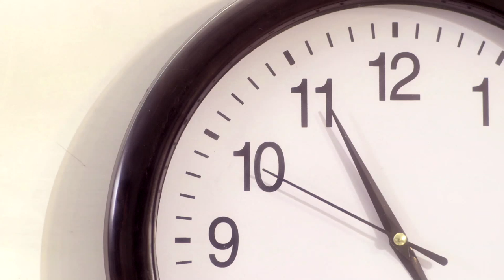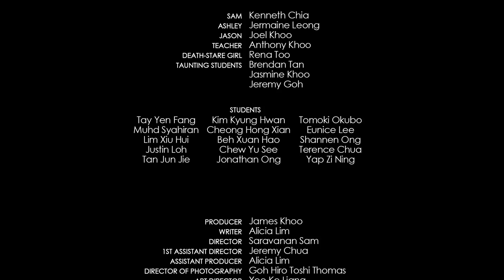Jermaine Leong in "Tug of War"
A short film currently showing at the National museum